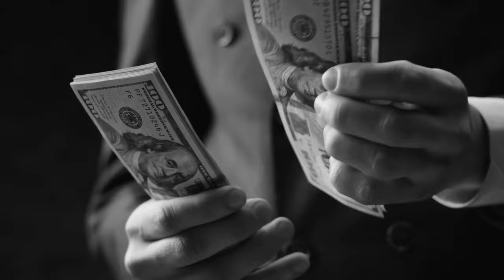How to Figure Out How Much is ENOUGH with Jordan Grumet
In this episode of  the Personal Finance Podcast, we're going to talk to Jordan Grumet on how you can figure out what's your enough number is.

How Andrew Can Help You:

Join The Master Money Newsletter where you will become smarter with your money in 5 minutes or less per week

Learn to invest by joining Index Fund Pro This is Andrew’s course teaching you how to invest!

Learn how to get out of Debt by joining our Free Course

Thanks to Our Amazing Sponsors for supporting The Personal Finance Podcast.

Shopify: Shopify makes it so easy to sell. Sign up for a one-dollar-per-month trial period

Chime: Start your credit journey with Chime. Sign-up takes only two minutes and doesn’t affect your credit score. Get started at chime.com/

Policygenius: This is where I got my term life insurance. Policygenius is made so easy. To get your term policy go to policygenius.com and make sure your loved ones are safe.

Listen to Planet Money wherever you get your podcasts.

Free Guides:
The Stairway to Wealth: The Order of Operations for your Money